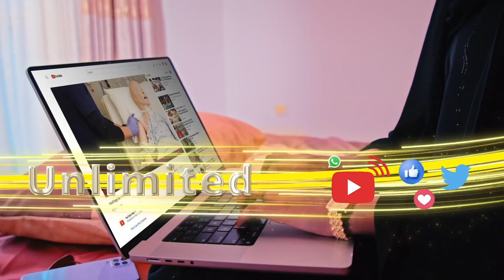Waayojoog: "...Sariikiishii isdishay bilaa maxkamad sow noqonmayso meesha adeerkeybaa leh"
Halgamaa Cabdi Dhulqiyaas